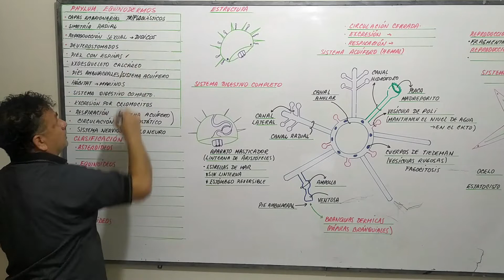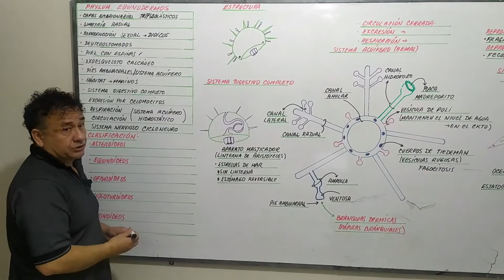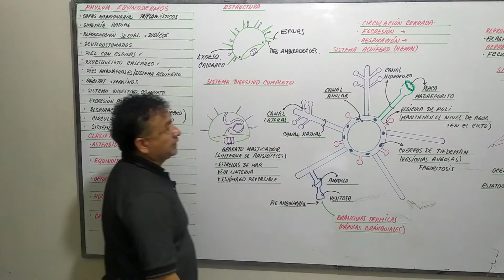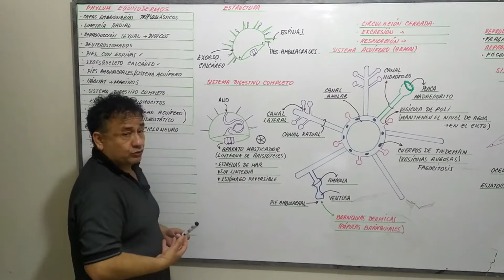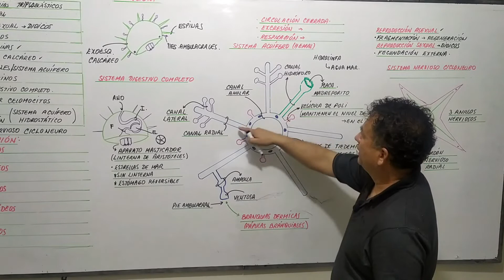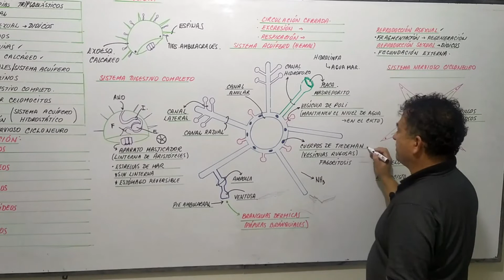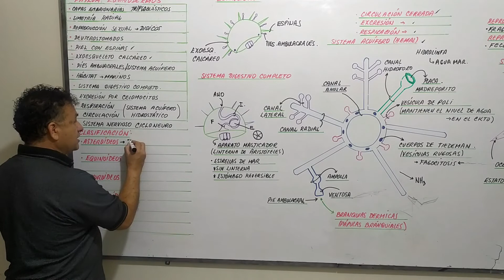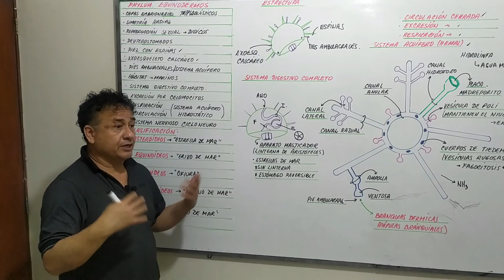EQUINODERMOS - EQUINOÍDEOS - ASTEROÍDEOS - OFIUROIDEOS - HOLOTUROIDEOS - ERIZO DE MAR - ESTRELLA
Características , clasificación y ejemplos de los equinodermos, aprendelo fácil con el profesor más didáctico de Ámerica Latina